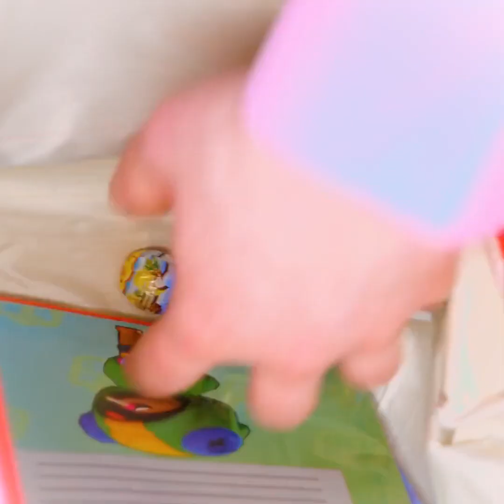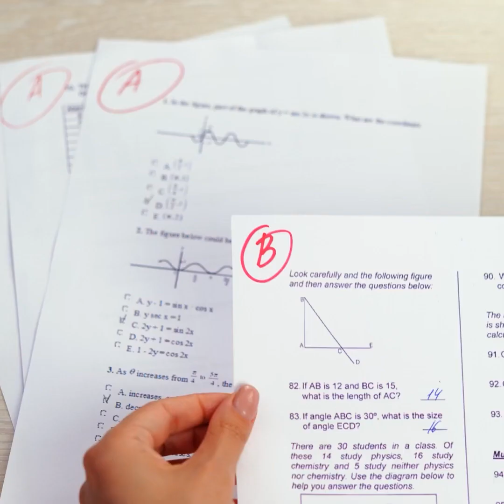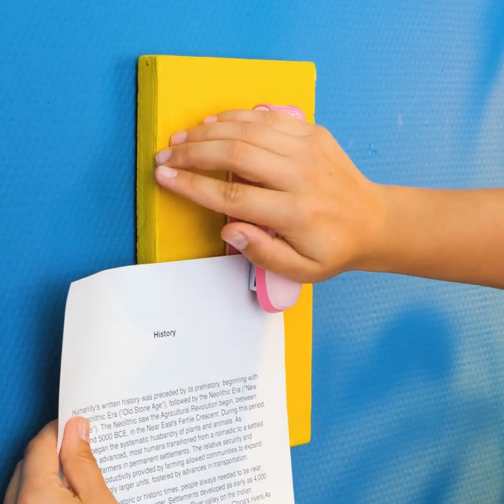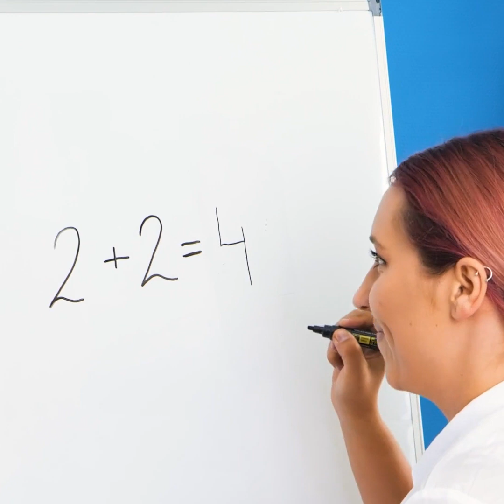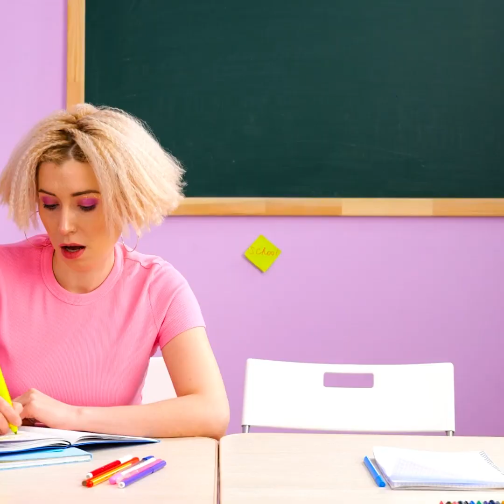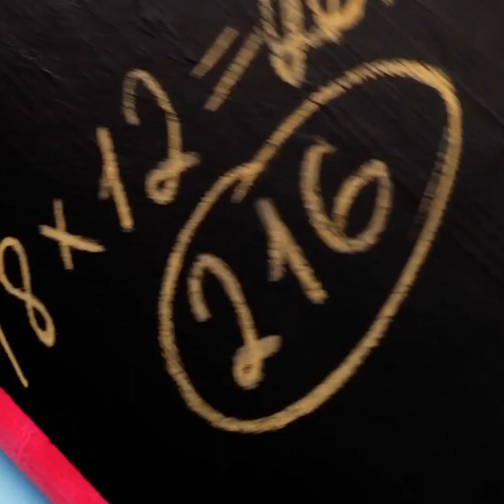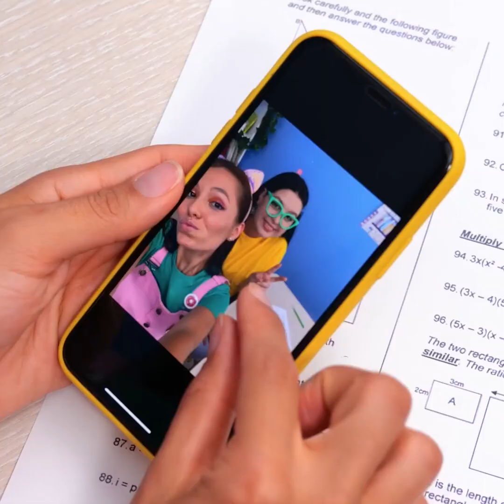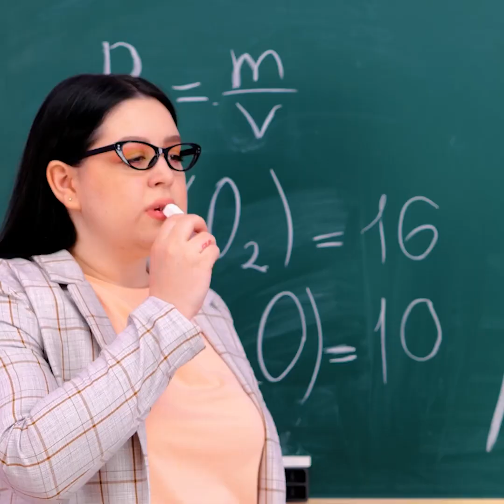PAINTING TRICKS FOR BEGINNERS || Easy School Hacks, Colorful Crafts Ideas And Funny Pranks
Timestamps:

00:17 How to sneak snacks into class;
01:30 Painting idea for beginners;
05:57 Cardboard craft;
09:25 Glue gun craft ideas for school;
11:05 How to sneak slime and fidget toys into class.